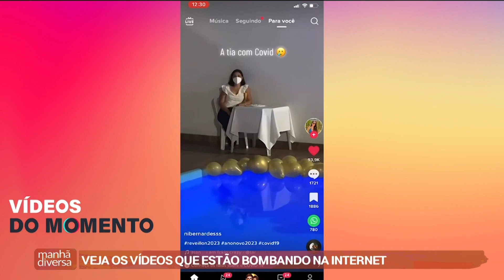Manhã Diversa | 03/01/23 | Veja os vídeos que estão bombando na internet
Nesse bloco do Manhã Diversa do dia 03 de janeiro de 2023 você confere: